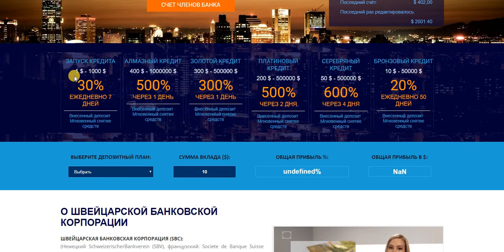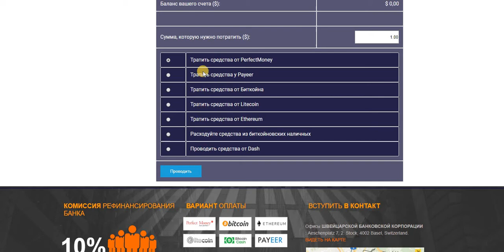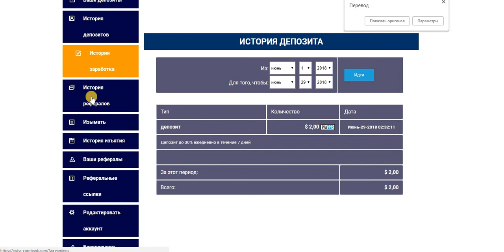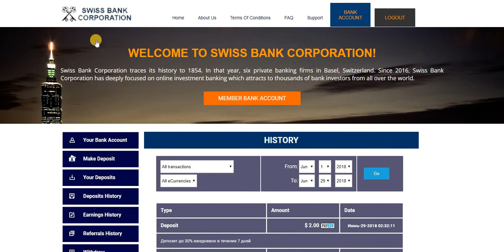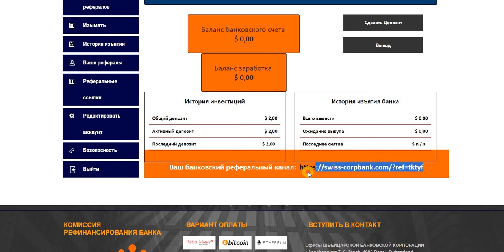Новый инвестиционный сайт из Швейцарии. мин. деп. от 1 $ 30% ежедневно в течение 7 дней